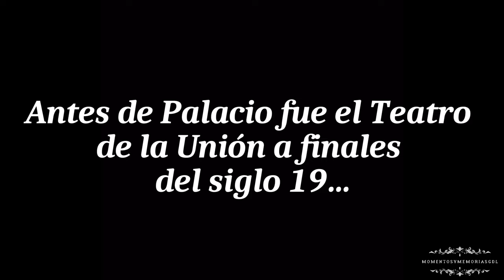EL PALACIO DE LAS VACAS: El Lugar Más Surrealista De Guadalajara México!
En esta ocasión los llevaremos a conocer el Palacio de las vacas, increíble lugar donde vivió el primo de Porfirio Díaz, se trata de Segundo Díaz.
Entrar a este lugar es como transportarse al pasado.

Darren Curtis. Thanks so much!